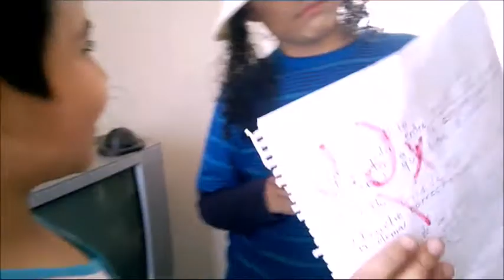Felisidades Mama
Saludos a todos y espero que la pasen super